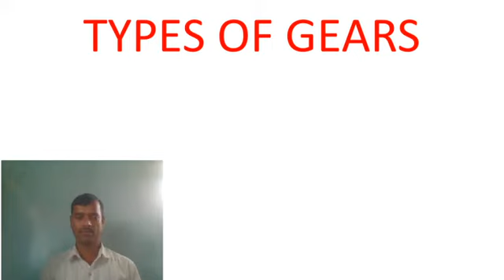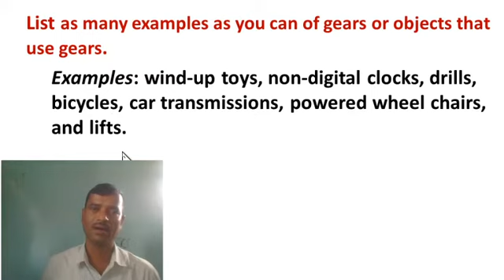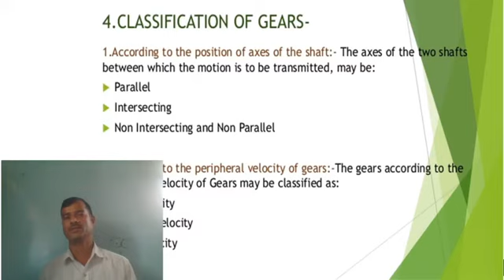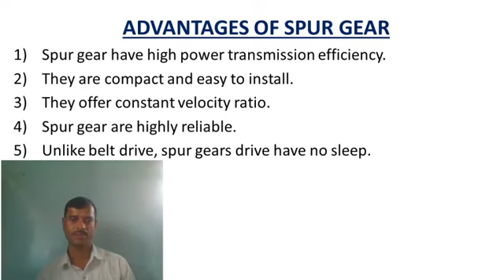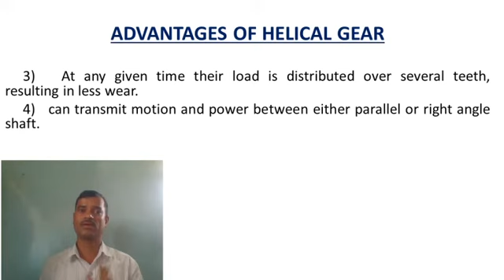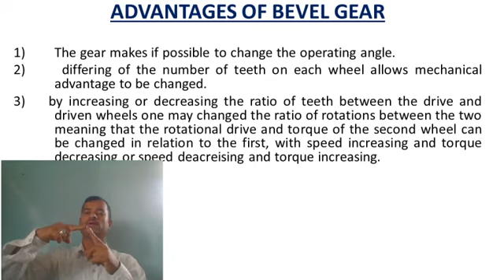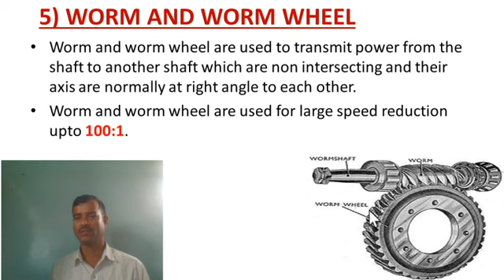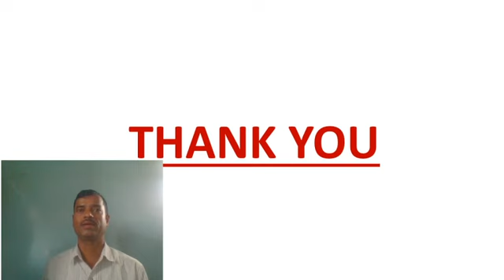TYPES OF GEARS in kannada.